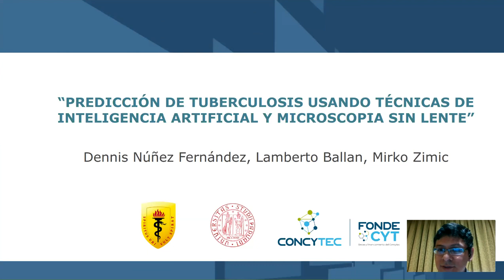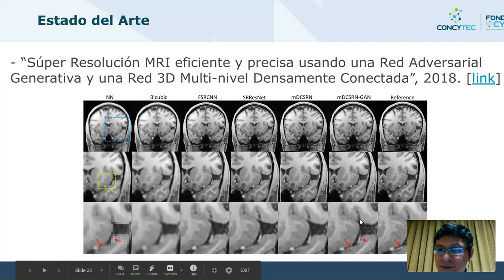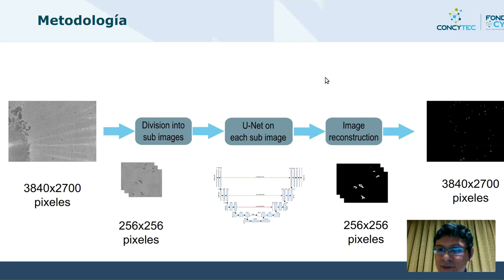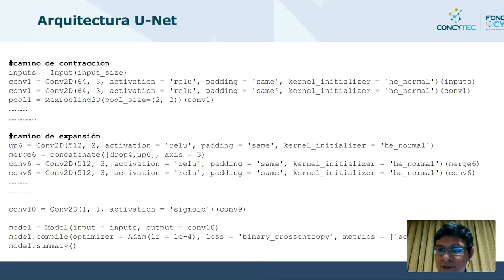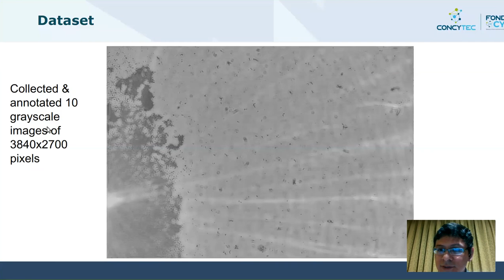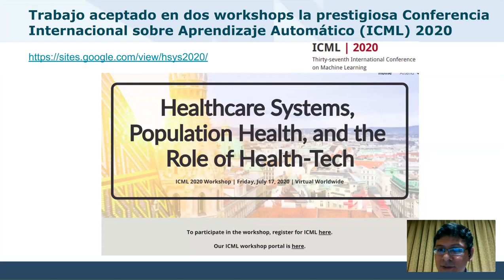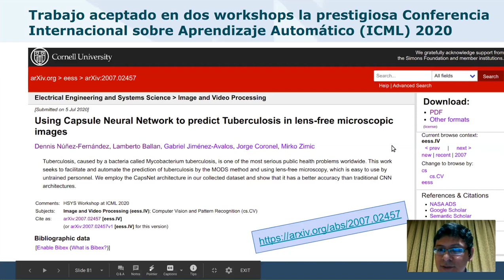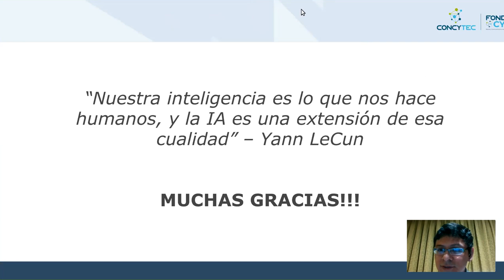[1/2] Predicción de tuberculosis usando técnicas de Inteligencia Artificial y microscopia sin lente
En este taller se expondrán las metodologías realizadas para la predicción de tuberculosis usando Inteligencia Artificial, como parte del taller de difusión sobre la pasantía que realicé en la Universidad de Padua, Italia. Dicha pasantía se dio gracias a fondos del Fondecyt y como parte de un proyecto que se viene desarrollando bajo la dirección del Dr. Mirko Zimic en el Laboratorio de Bioinformática, Biología Molecular y Desarrollos Tecnológicos - UPCH.
*Gracias a la Sociedad Peruana de Bioinformática por ayudar a difundir este evento.